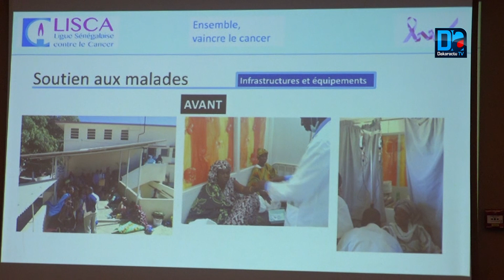“le nombre de malade est toujours en augmention …” Dr Mamadou Diop Directeur institut du cancer